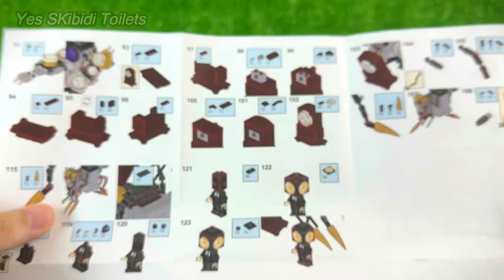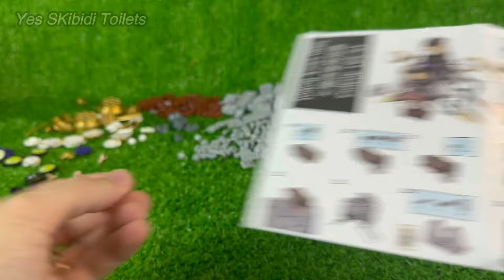New LEGO Skibidi Toilet Titan Clock Robot | Skibidi Toilet Characters